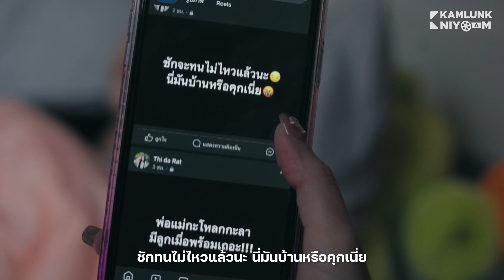พ่อแม่ในฝัน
พ่อแม่ที่ดี ควรเป็นแบบไหน ? เมื่อความต้องการของพ่อแม่ สวนทางกับความฝันของลูก สุดท้ายจะลงเอยยังไง?